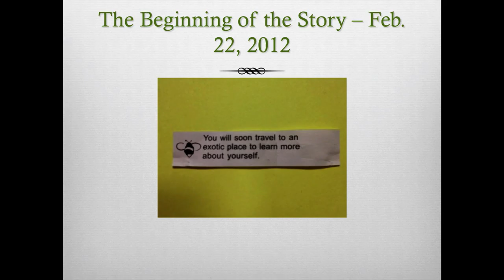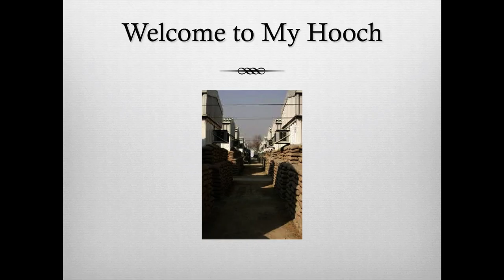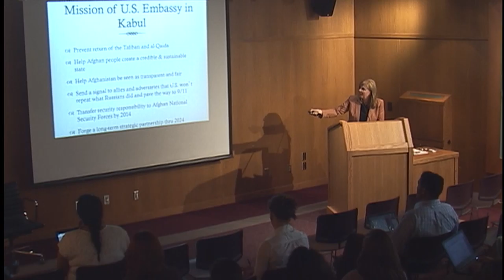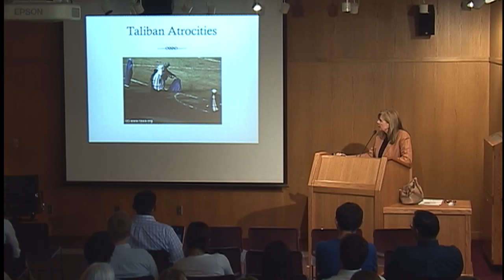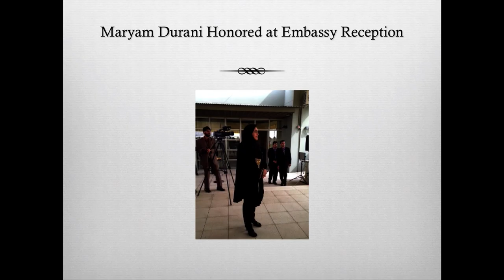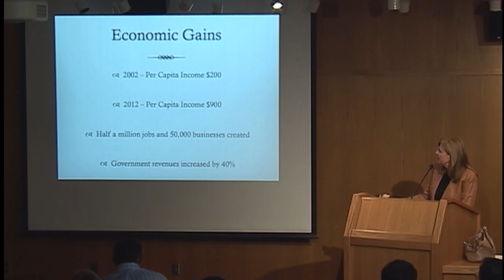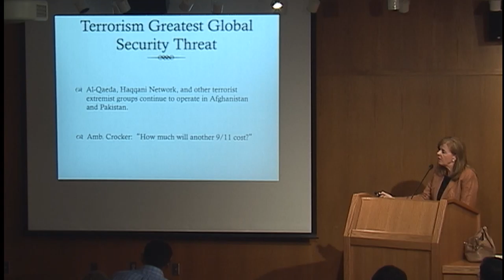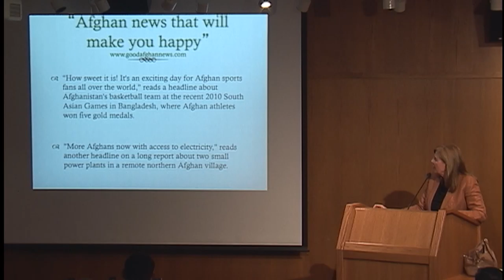A Citizen Diplomat in Afghanistan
Laura Dupuy
Executive director, Utah Council for Citizen Diplomacy

Dupuy describes her experiences in Afghanistan and what it means to be a citizen diplomat.

09/05/2012